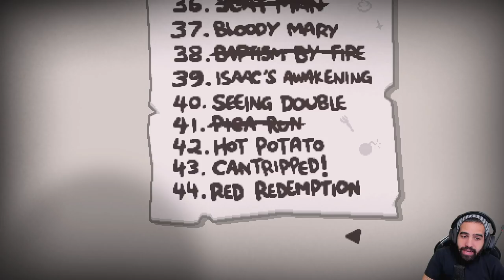EL DESAFÍO SECRETO DE REPENTANCE • Isaac Repentance - Episodio 184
El desafío secreto Nº 45 de Repentance: DELETE THIS.